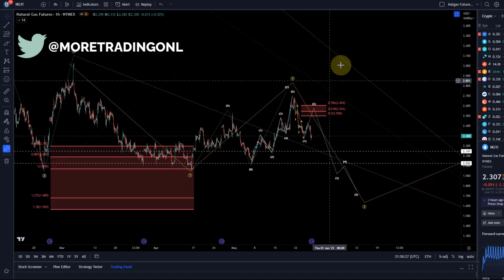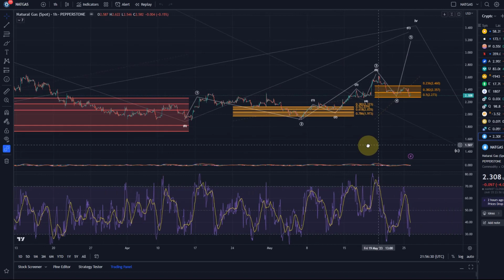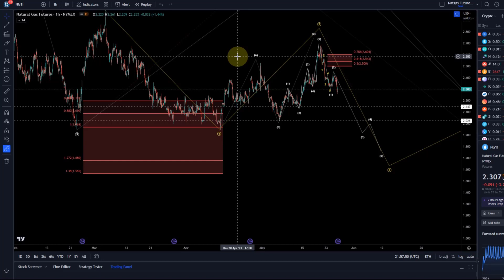Natgas Natural Gas Technical Analysis Today - Elliott Wave and Price News, Gas Price Prediction!